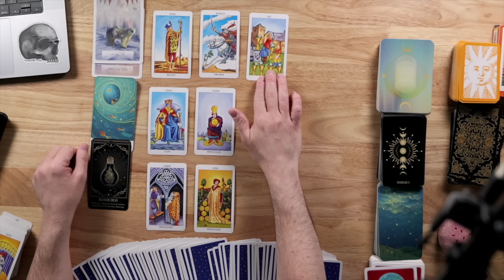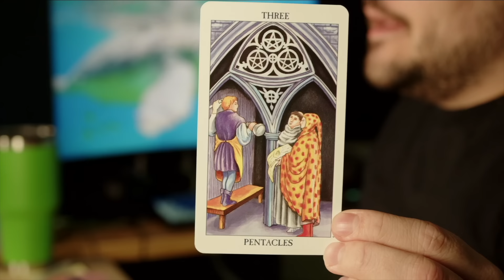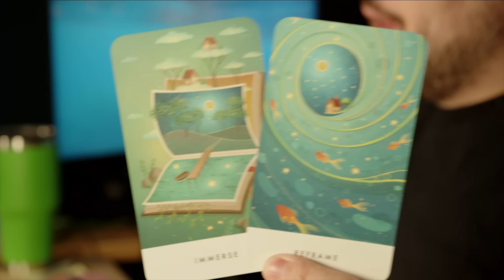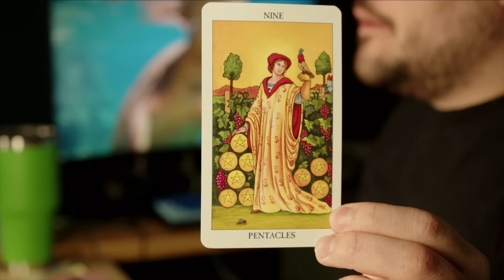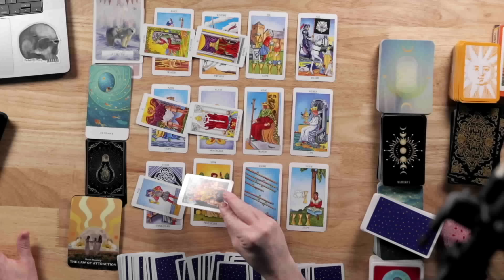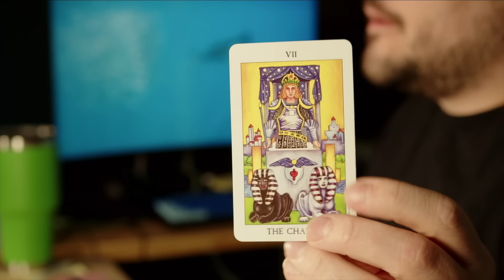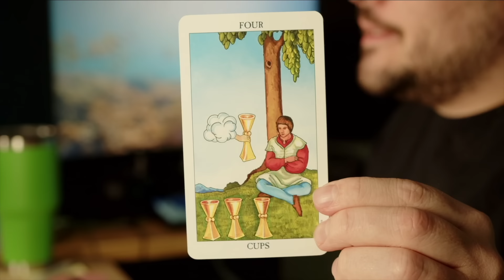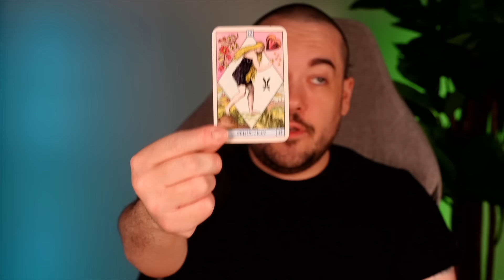Pisces Your Results Will Be Better Than You Think! September 2nd - 8th